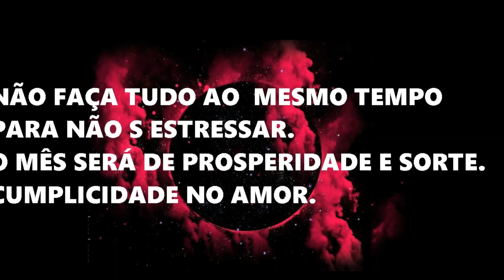PREVISÕES PARA OS SIGNOS ESCORPIÃO E SAGITÁRIO, PARA O MÊS DE NOVEMBRO.